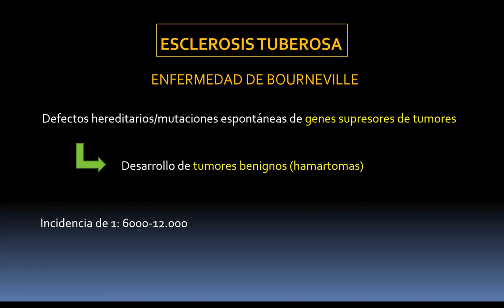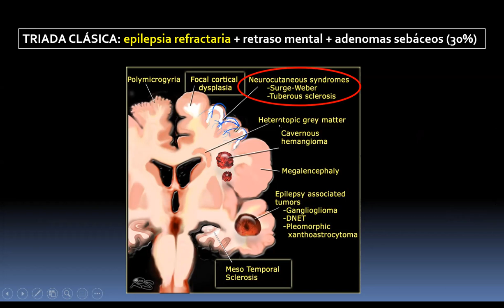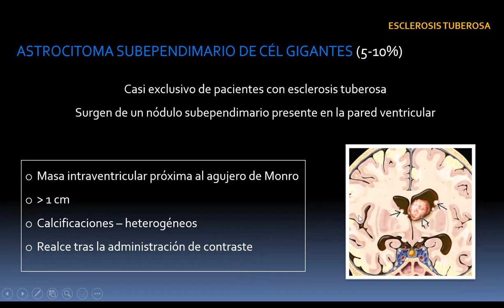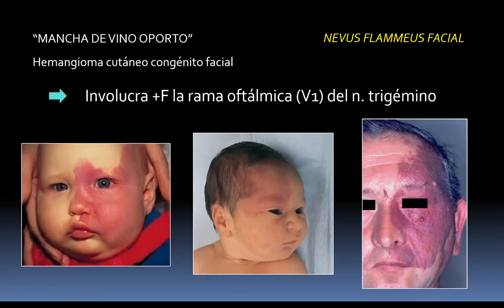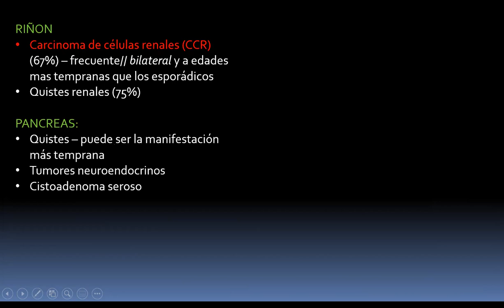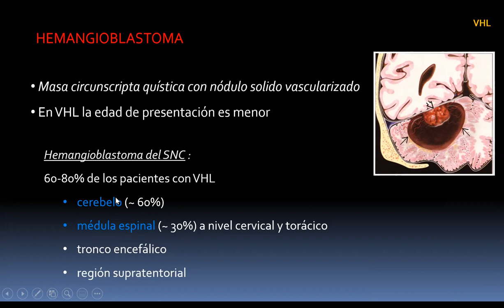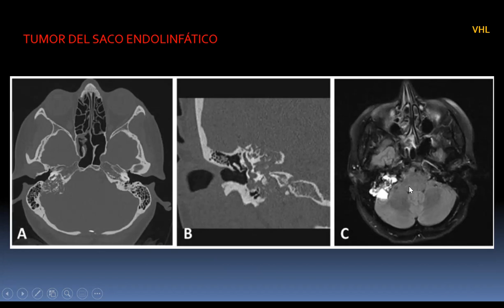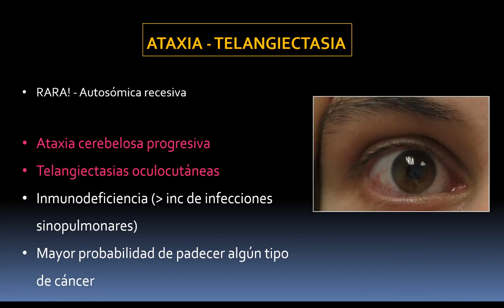Facomatosis 2 - 2020